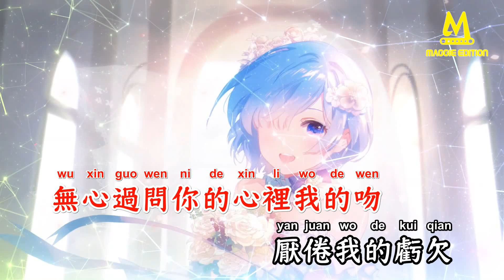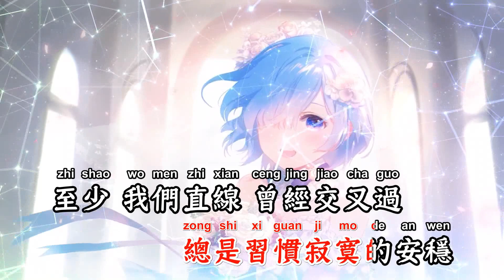泪桥(Electro Rmx) - 杨丞琳【备有伴奏版视频】